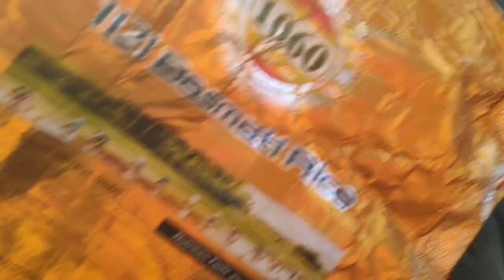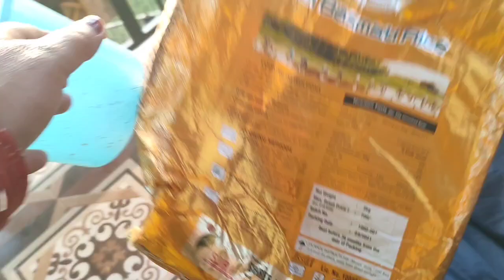जोजो को गाड़ी में घुमाने मार्केट ले गए फिर क्या हुआ🥸बारिश के बाद पहाड़ियां कितनी सुंदर दिखती है